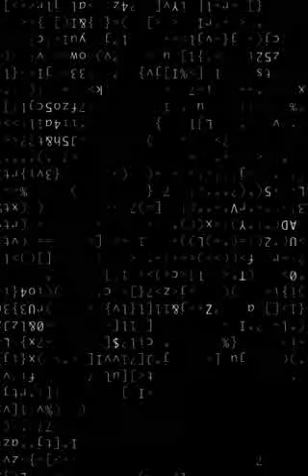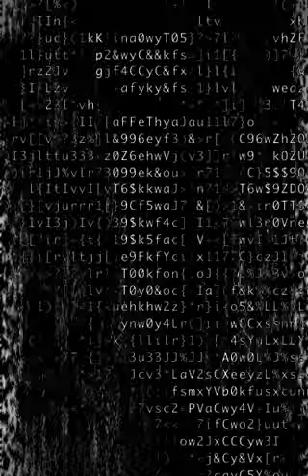J.PARK(Jongkyu Park,박종규) - Maze of Onlookers_2016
2016 leeahngallery B1 LED sample